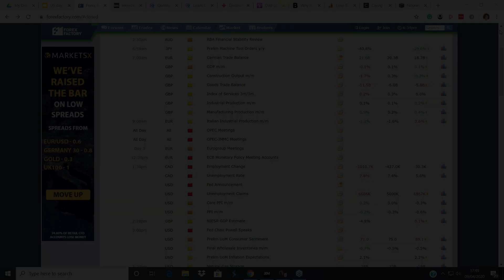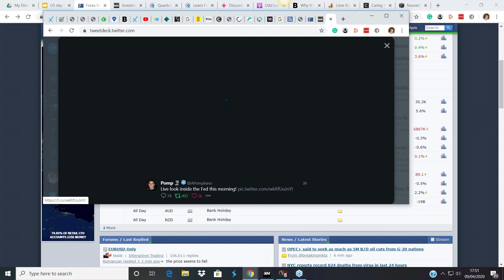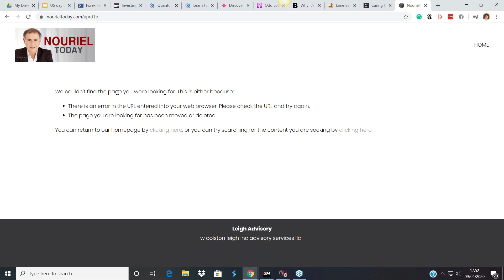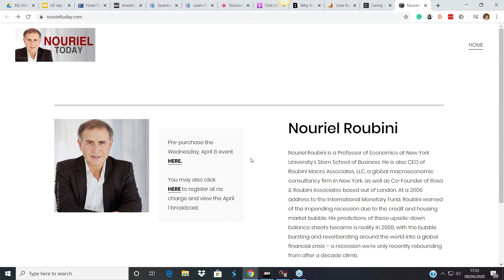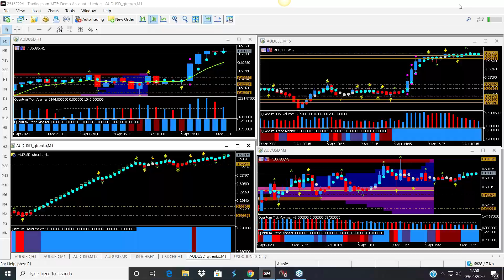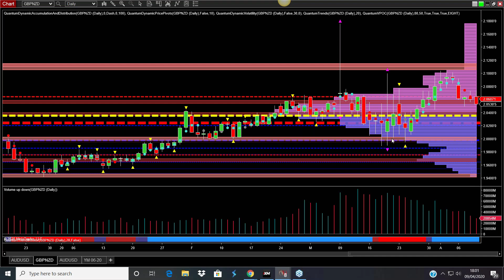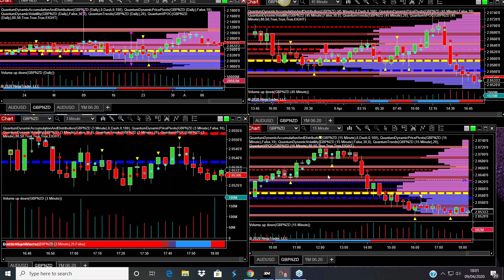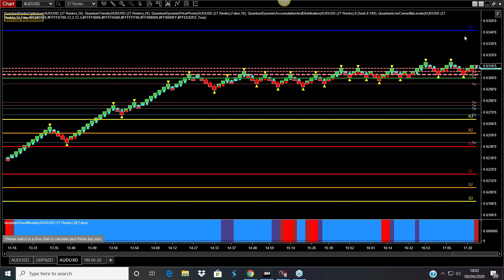Learn how higher timeframes determine opportunities in lower timeframes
Risk Disclosure TESTIMONIAL DISCLOSURE: TESTIMONIALS APPEARING ON QUANTUM TRADING MAY NOT BE REPRESENTATIVE OF THE EXPERIENCE OF OTHER CLIENTS OR CUSTOMERS AND IS NOT A GUARANTEE OF FUTURE PERFORMANCE OR SUCCESS.At the start of the US futures trading session I explain how to use the higher timeframe which can help to determine what trends and opportunities you can expect to see in lower timeframes.